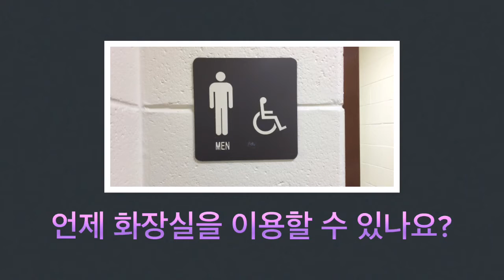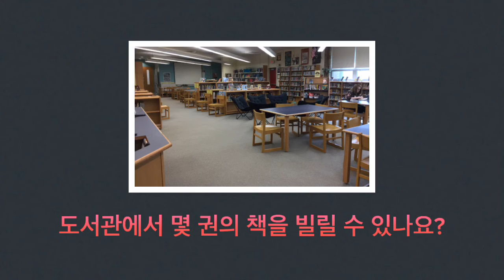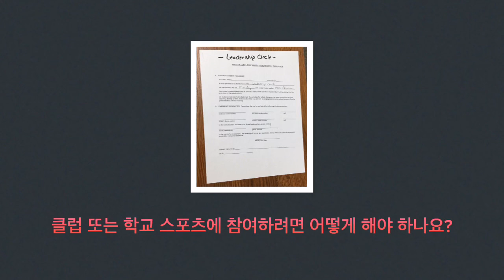Korean Welcome to Harrington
Welcome to the Thomas E. Harrington Middle School in Mount Laurel, New Jersey, USA. This video translating general information about the school, was created by one of our students to welcome our new students and visitors speaking the Korean language.